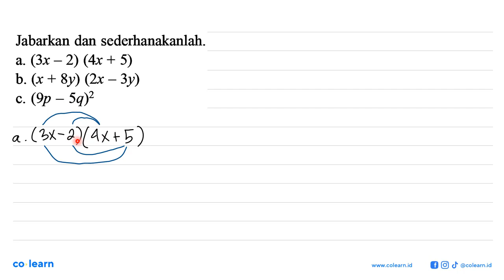Jabarkan dan sederhanakanlah (3x _ 2) (4x + 5) a. b. (x + 8y) (2x 3y) (9p 5q)2 C. =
Topik atau Materi: Operasi Hitung pada Bentuk Aljabar - OPERASI DAN FAKTORISASI BENTUK ALJABAR - ALJABAR - Matematika Kelas 7 SMP - KTSP

00:00 : Bedah Soal
01:00 : Konsep, rumus dan pengertian Operasi Hitung pada Bentuk Aljabar
01:18 : Langkah penyelesaian soal
03:06 : Jawaban akhir
03:36 : Penutup